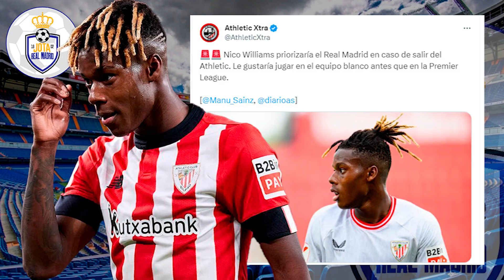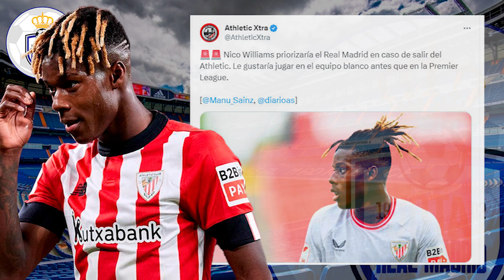¡GIRO TOTAL NICO WILLIAMS! | Ojo a la afirmación de Manu Sainz sobre el futuro de Nico y el R.M.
¡GIRO TOTAL NICO WILLIAMS!  |  Ojo a la afirmación de Manu Sainz sobre el futuro de Nico y el R.Madrid

CÓDIGO: FANBW30

jotarealmadrid

jotarealmadrid

Dr_jota_163

Doctorjota